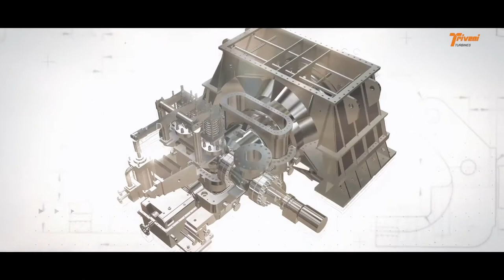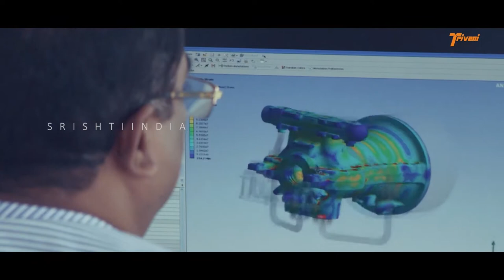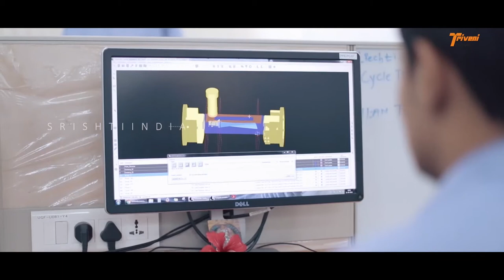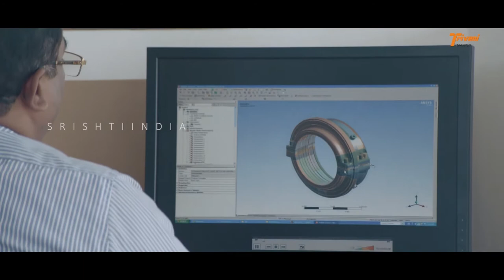Triveni Turbines Corporate Video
Triveni Turbines is one of the largest turbine manufacturer in the world.
Video Production, Script, Concept and additional shoot by Srishti